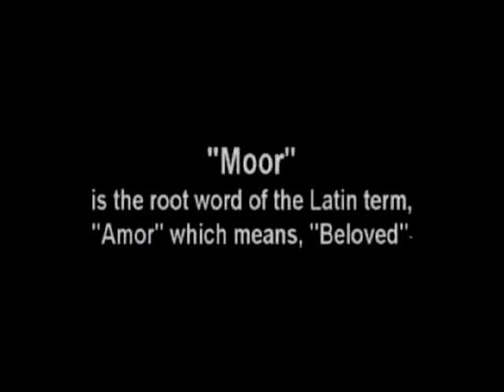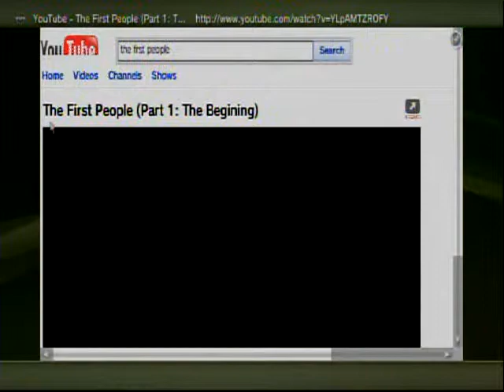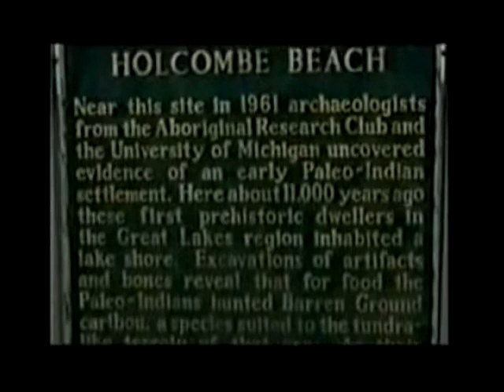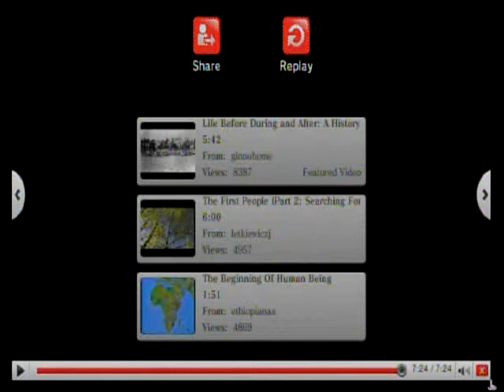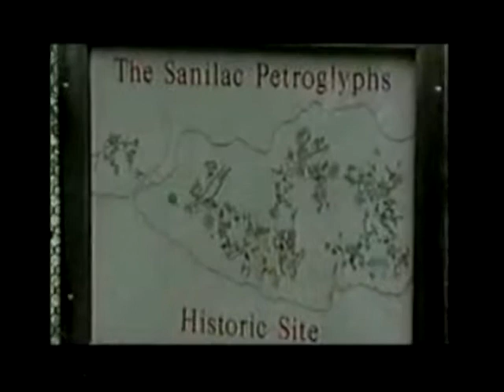DVD_VIDEO_RECORDER_10_1